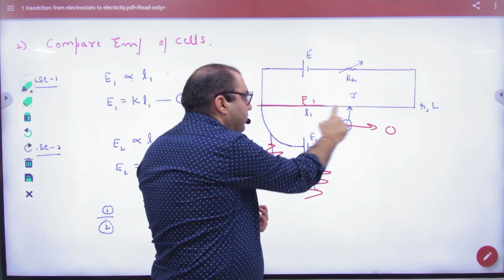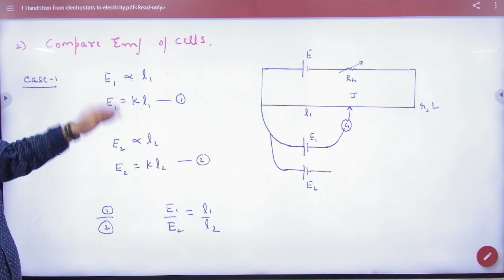3 Comparing EMF using Potentiometer